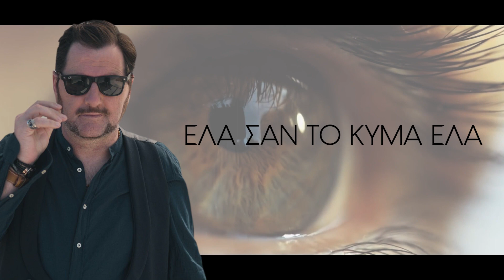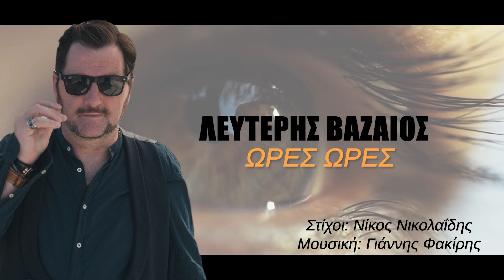Λευτέρης Βαζαίος - Ώρες ώρες (Official Lyric Video) 2023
Μουσική Γιάννης Φακίρης
Στίχοι Νίκος Νικολαΐδης

Ενορχήστρωση Αντώνης Πετρίδης

Τύμπανα Αντώνης Πετρίδης
Μπάσο Διογένης Πετρίδης
Κιθάρες Τάσος Δελημιχάλης
Λαούτο Πολυχρόνης Κορρές
Πλήκτρα Αντώνης Πετρίδης
Κρουστά Νίκος Αλεξόπουλος
Βιολί Πολυχρόνης Κορρές
Φωνητικά Λευτέρης Βαζαίος - Τζένη Τάρλα - Μαρία Μαραγκουδάκη

Ηχογράφηση - Mix – Mastering LEVEL studio Athens

Οργάνωση Παραγωγής Πέτρος Βασιλειάδης